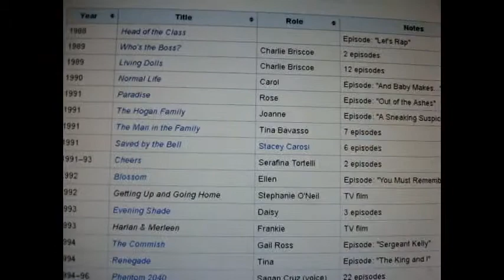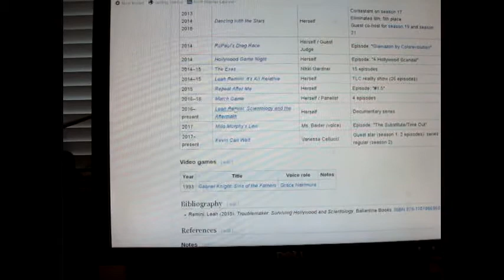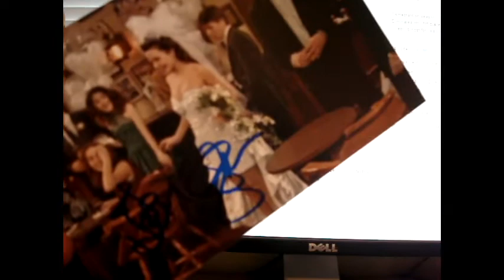1 Major Long Awaited Project TTM Return!